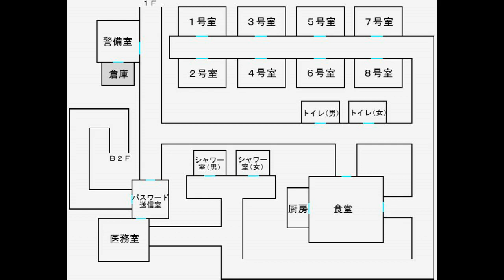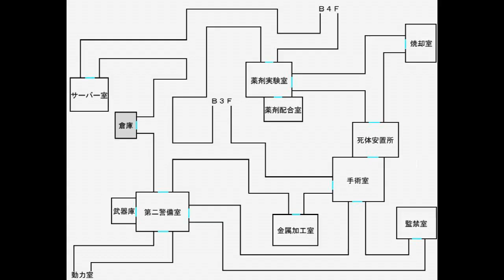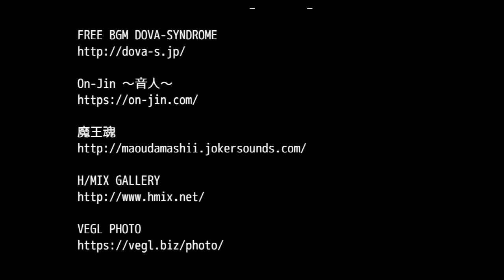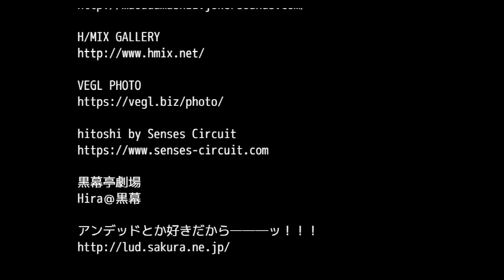【実況】終わらないバイオテロ事件と復讐劇 サバイバルホラー Chaos Evil Dead Final【新作フリーホラーゲーム実況】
2012年5月2日より実況活動をしておりますが、2018年10月19日にチャンネルが消されたため、このチャンネルは2代目になります。

多いかも...

【過去の栄光】